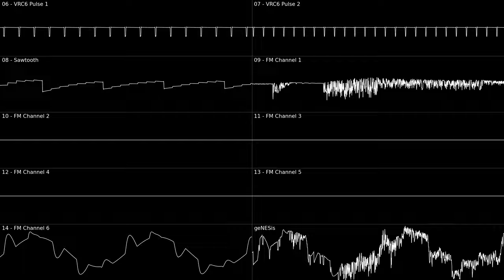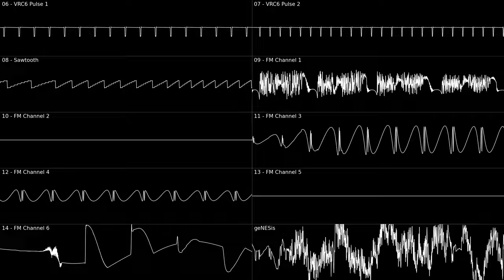geNESis (VRC6 + VRC7)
my computer can't handle this

yeah, i'm cringe.
hopefully you'll enjoy anyways!